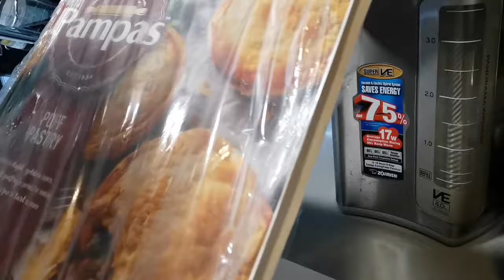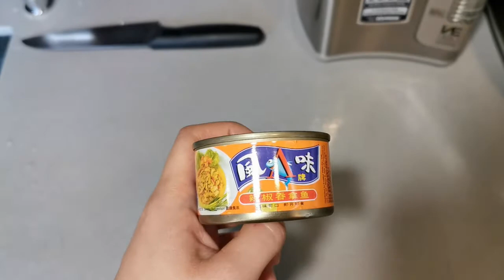蘋果批🍎吞拿魚批🐟咸、甜酥派簡易食譜【師奶主廚】